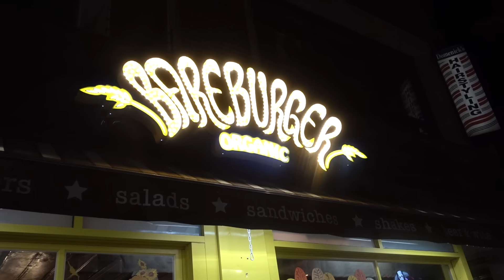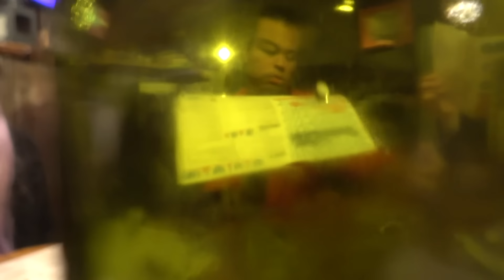FwF Ep. 11 Bare burger , Cemitas, Tacos, and Cake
In this episode of Feasting with Friends, me and my friends take a trip Bareburger.  I have macho fries and split the burger and chicken sandwich with my friend Jen Jen.  After Bareburger me and Jen Jen pull a bang bang and get tacos and a cemitas from the taco truck.  Cemitas is a type of sandwich it was soooo goood!  Then I cap the night with a piece of pineapple coconut gluten free cake OMG that was damn good!